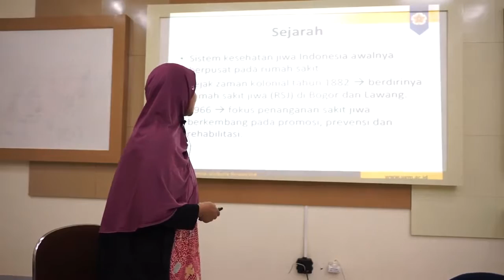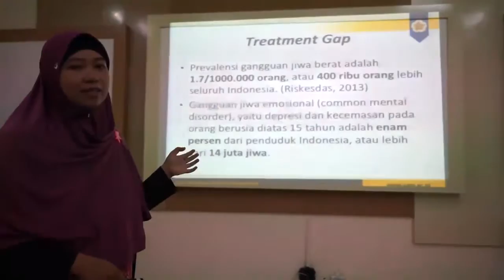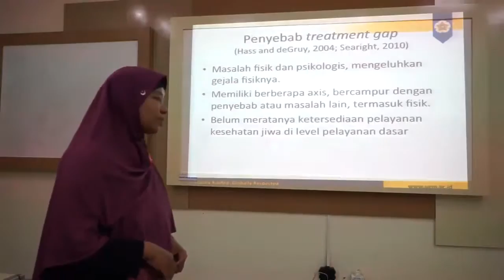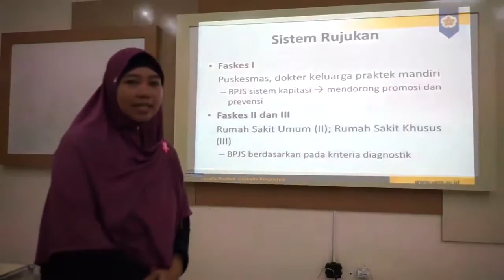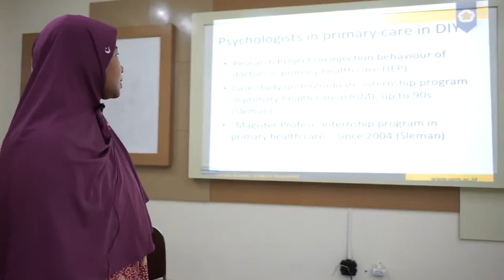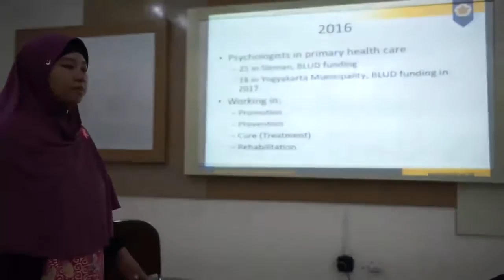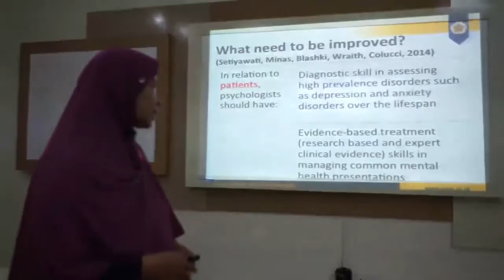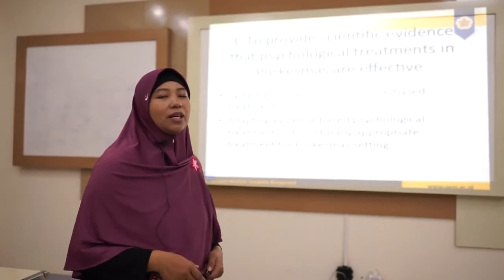Mental Health Advocacy SISTEM KESEHATAN JIWA INDONESIA oleh Diana Setiyawati, M.HSc.Psy., Ph.D.